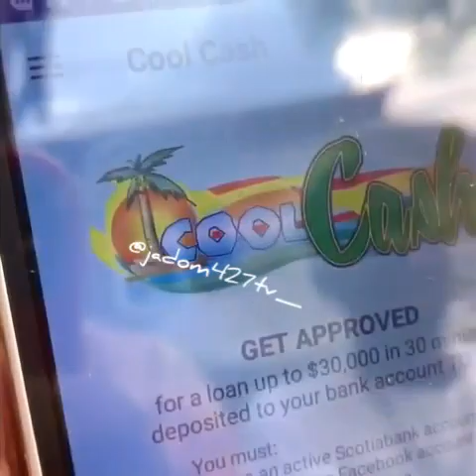Deno crazy ultimate video mix